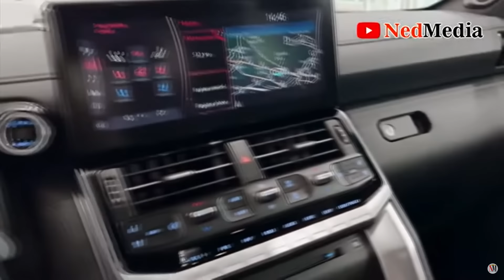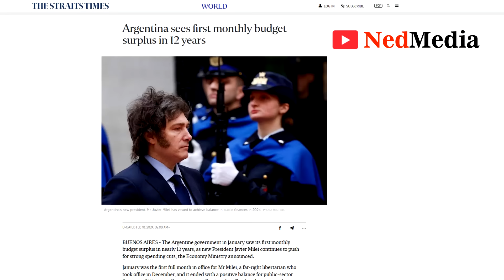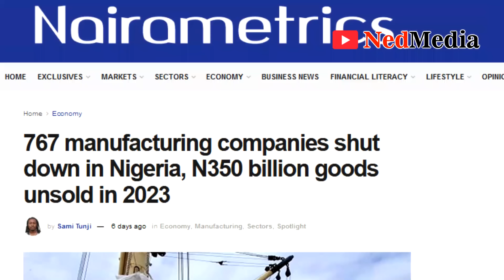Tinubu VS Milei: Nigeria Performing Worse Compared To Massive Progress In Argentina In Just 3 Months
Nigeria and Argentina were facing the same issues in 2023, high inflation, budget deficit etc. In just 3 months of coming to power Javier Milei has made tremendous progress, curbing inflation & achieving a budget surplus since 12 years. Tinubu pales in comparison despite being in power for 10 months. WATCH!